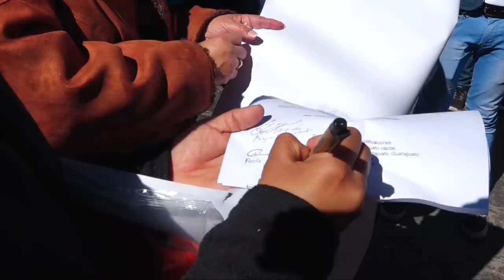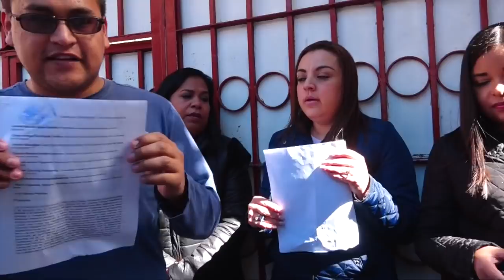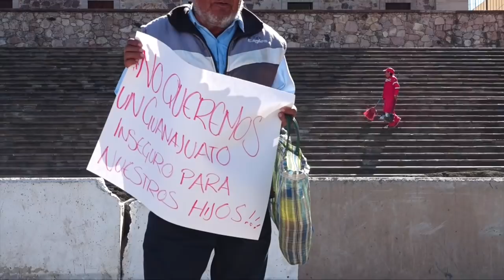Piden la cabeza del PresidenteFIFI de Guanajuato: Alejandro Navarro.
Piden la cabeza del presidente FIFI de Guanajuato: Alejandro Navarro. Lo acusan de haber creado una Secretaria de Seguridad ilegalmente y de imponer un General inepto al frente de la misma.